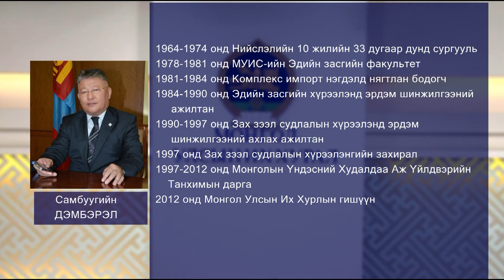УИХ-ын гишүүнтэй ярилцах цаг - Улсын Их Хурлын гишүүн С.Дэмбэрэл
УИХ-ын гишүүнтэй ярилцах цаг - УИХ-ын гишүүн С.Дэмбэрэл /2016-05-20/